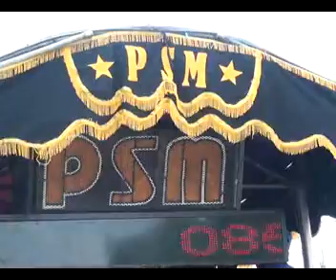Putra surti muda 3 mei 2017 6